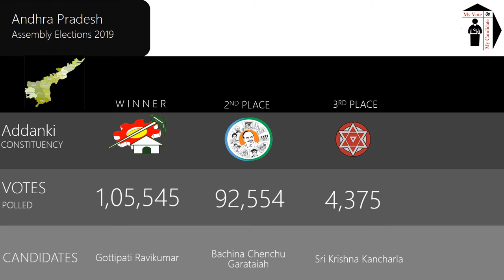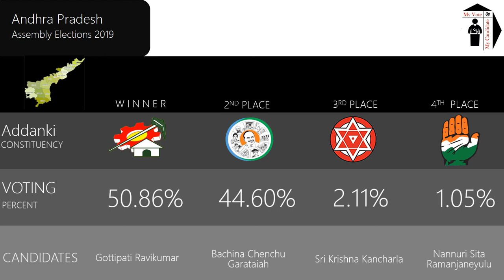Addanki Assembly Constituency